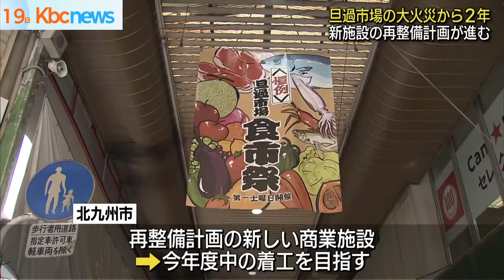旦過市場の火災から２年 再整備計画進む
北九州市の旦過市場で起きた大規模火災から１９日で２年です。２度の火災に見舞われた市場では、再整備計画が進んでいます。

旦過市場は、２年前の４月１９日に大規模火災が起き、その後８月に起きた２度目の火災と合わせて８７もの店舗が被災しました。

戸根食肉・松田角二さん「お客さんはちょっと少ないね。店が前より少ないから」

北九州市によりますと、仮設店舗のエリアでは、約８割にあたる２１区画で営業が再開されています。

また、市が進めている再整備計画のうち新しい商業施設については、今年度中の着工を目指しています。

更に北九州市立大学の新学部を誘致する動きもあり、旦過市場は、建物ばかりでなく、かつての活気を再生させる取り組みが進んでいます。